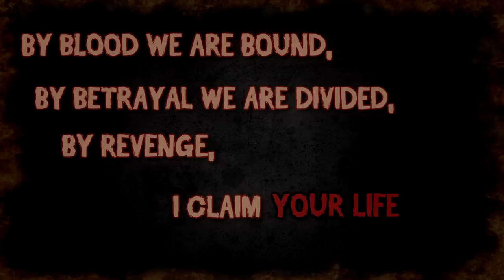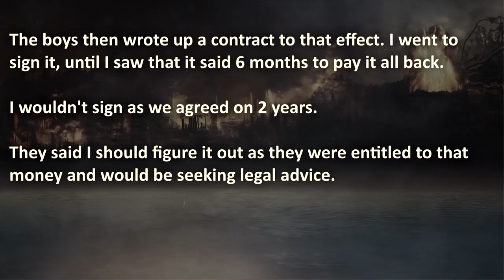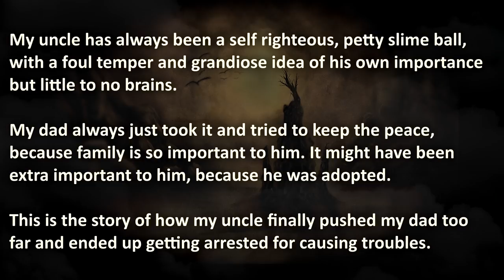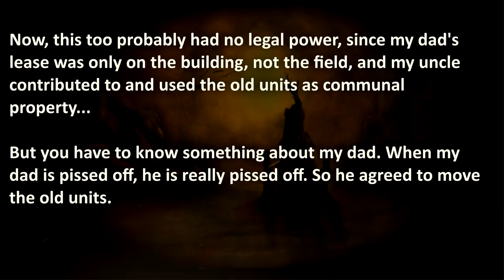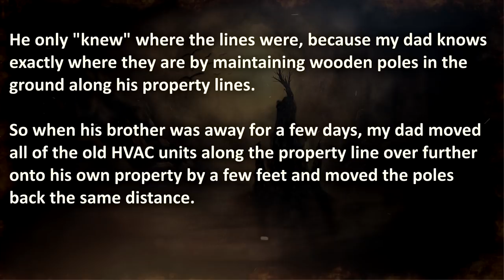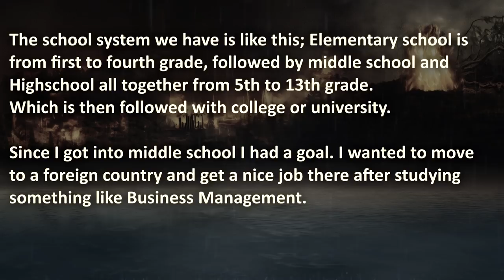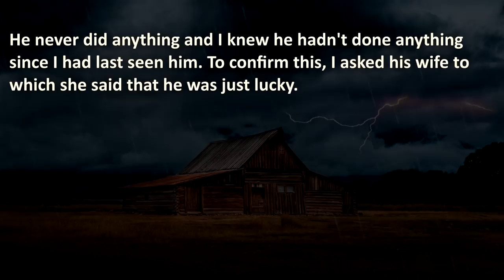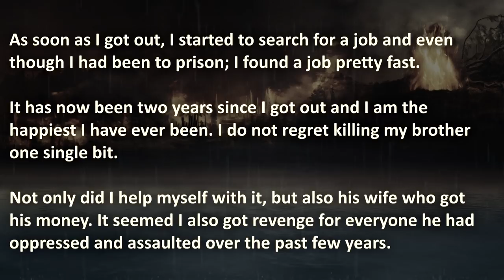Dreadful Brother Revenge Stories | Nuclear Revenge | Family Revenge #6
Dreadful Brother Revenge Stories to relive bad memories from siblings. In this episode; a generous sister wants to share her wealth with her greedy brothers... Escalating family feud that with a vengeful brother, knowing how to deal with a bad brother, by putting him in jail. Lastly, evil brother seems to do everything to ruin his brother's life, but ends up worse.

00:00 – "Introduction"
01:21 – “No Good Deed Goes Unpunished” – Generous Sister faces half-brothers threatening to sue
06:20 – “Inverse Einstein Brother” – Escalating family feud leads to brother getting arrested
14:44 – “Brother in Sheep’s Clothing” – Evil Brother does everything to ruin his brother's life

🔥 WARNING: these true family revenge stories are dreadful, therefore it may be stressful or upsetting to some viewers.

💣 More Entertainment?

The Royal A.I. Community does advocate maturity and level-headedness before taking action, instead of getting revenge on a bad brother by showing him some dreadful brotherly love. Please don't resort to Nuclear Revenge Acts like in these true revenge stories (from in real life). These stories are not made to show you how to get back at your brother, they are shared for your entertainment!